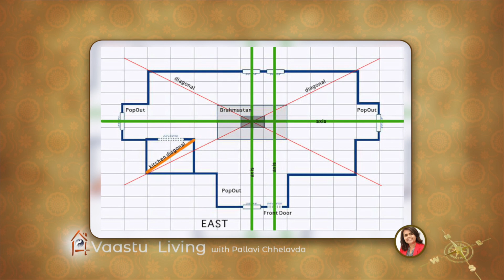Brahmasthan and Vaastu Dosh – Vaastu Living with Pallavi Chhelavda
What all are the Dosh of Brahmasthan in the property. Which corner should not be in the Center part and what Vastu Dosh causes because of that? Watch this very informative show on Vastu Tips for the same on Sunday June 4, 2023 @ 12:00 PM EST.

"Ek Raah Aur Sahi Disha, Jo Zindagi Badal De"